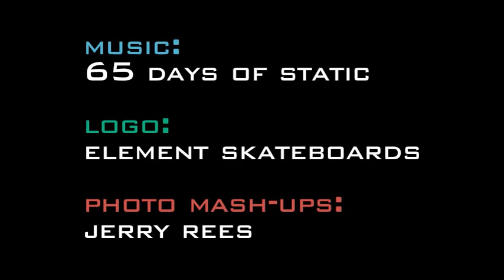DREAM SKATE V2 - Element Skateboards photo mashups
16 x 9 aspect ratio version - shout out to Johnny Schilereff and the whole Element team